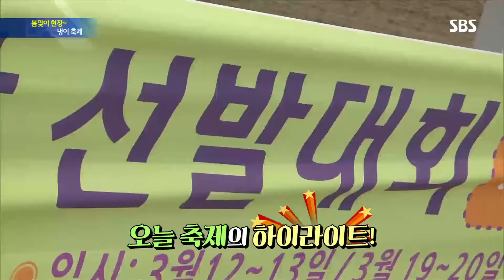봄을 알려주는 전령 ‘냉이’를 캐는 신나는 축제 현장! @SBS 생활경제 2296회 20160316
SBS 생활경제 2296회 20160316 SBS

봄을 알려주는 봄내음 가득한 나물 냉이 축제 현장이 있어 찾아가 보았다.